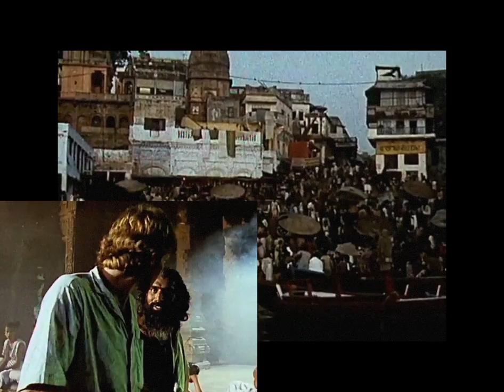Anish Kumar - Bhāvachakra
The official music video for 'Bhāvachakra'. Listen to 'Postcards' now